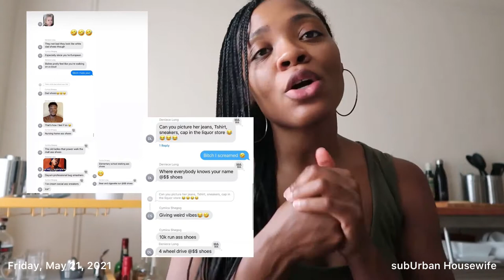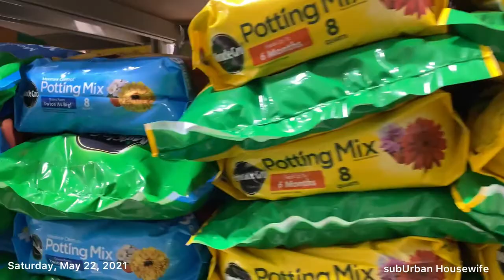Weekly Vlog | A Very Frustrating Day + Vacation Sandal Shopping & Saving a Plants Life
Welcome to another weekly vlog. I didn't have much going on this week but I shared some new Kenzo beach flip flops I got from Farfetch, repotted a plant that I am plant-sitting and briefly rant through a tough day.